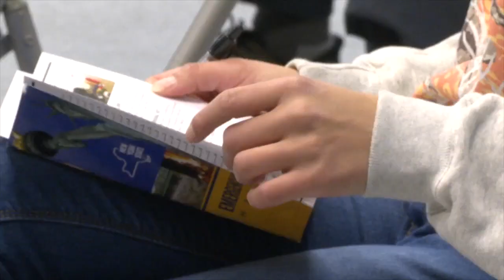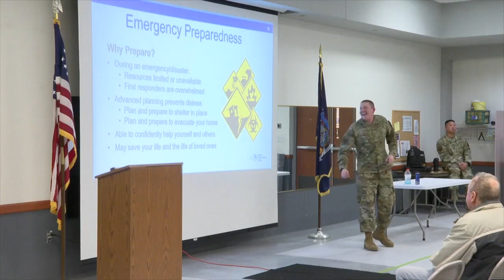The NY Citizen Preparedness Training Program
Buffalo residents learn skills to keep them safe during natural disasters